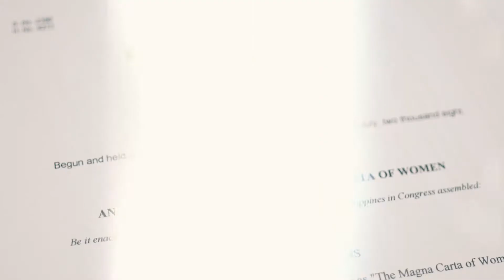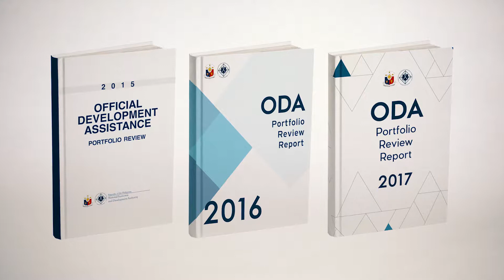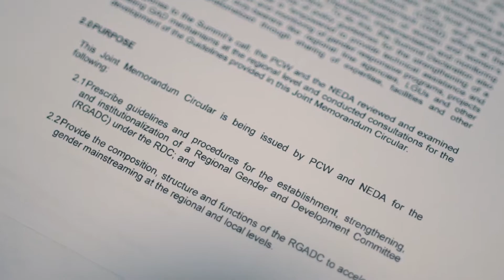GADtimpala 2018 Bronze Awardee: National Economic and Development Authority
Over 10 years of the implementation of Magna Carta of Women, the knowledge, skills and attitudes of many duty bearers on gender and development have significantly increased as evidenced by the policies and programs that they have implemented and that mattered to the lives of women in their organization and to the women clients that they serve.

With this, the Philippine Commission on Women launched the GADtimpala or Gender and Development Transformation and Instutionalization through Mainstreaming of Programs, Agenda, Linkages and Advocacies to award the deserving national government agencies for their outstanding achievement and performance in mainstreaming gender in the bureaucracy, in upholding the rights of women and effective implementation of gender-responsive programs.

The National Economic and Development Authority (NEDA) was one of the six (6) agencies who received the GADtimpala Bronze for Outstanding Gender-Responsive Government Agency in recognition of its significant contribution to gender equality and women's empowerment especially by integrating a gender perspective in national and regional development planning processes, programs and policies.

The GADtimpala 2018 Awarding was held during the 10th Anniversary of the Magna Carta of Women this 14th day of August 2019 at the Philippine International Convention Center, Manila.